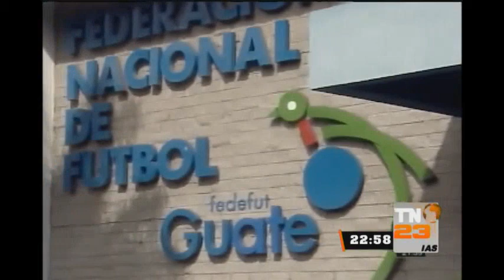T13 Noticias: Programa 14 de diciembre de 2015